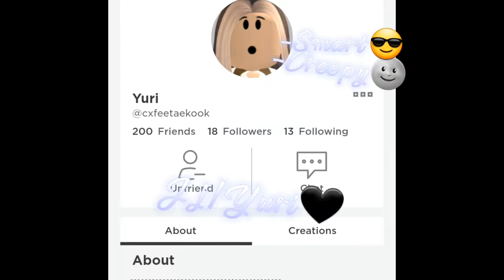roll call ll not template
hello I made this by myself also I have a other bff but the song is not so long